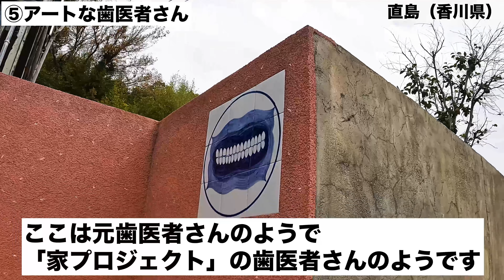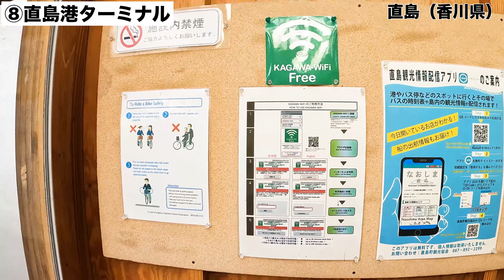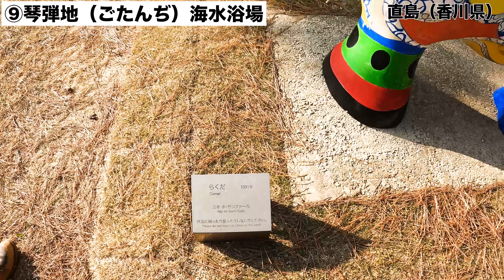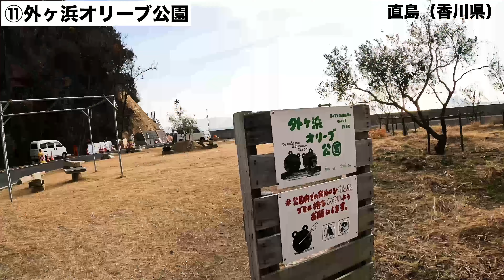香川県の離島 アートの島「直島」へ行ってみた!!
2021年12月15日に香川県に初上陸しました。その中でも、離島好きなずっきーはアートの島と呼ばれる「直島」へ行き、直島アートと離島ならではの透明感ある海を見て癒されました。

生きているうちに一度は訪れたい場所。
アクセスもしやすいのでとてもおすすめです。

【ずっきーのその他の活動】
動画編集代行しております。

動画編集のご依頼はTwitterのDMにてご相談、またはスキル販売サイトのココナラからも受付中です。

サブチャンネル【ずっきーの初心者向け動画編集講座】
PremiereProでの動画編集の仕方をアップしていっております。